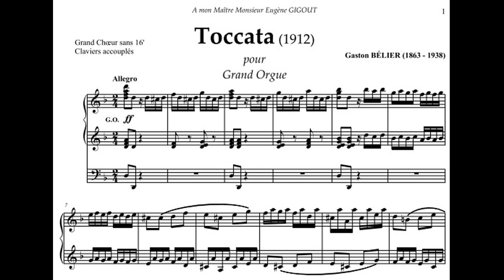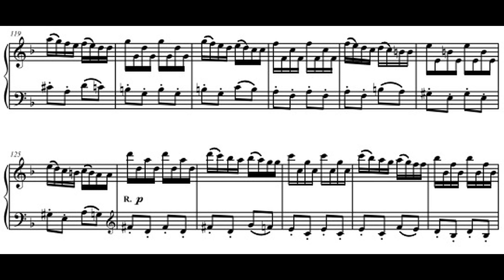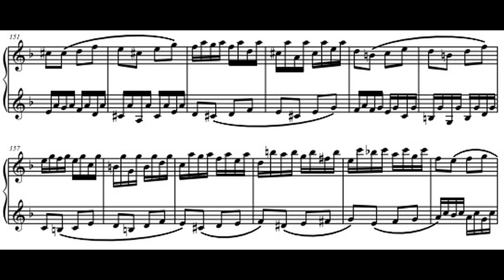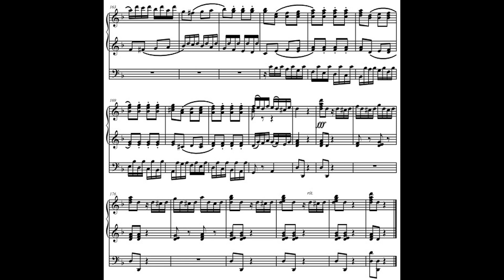Gaston BÉLIER - TOCCATA (1912)